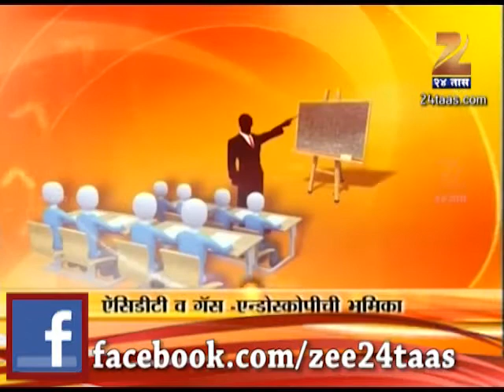Hitgujj 29 Jan 2014